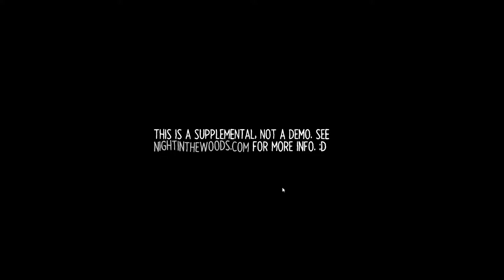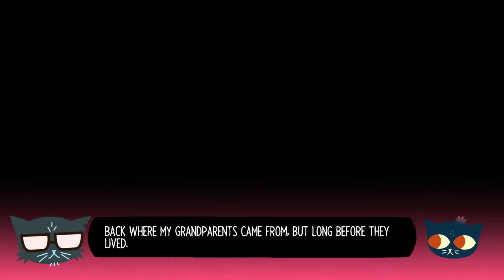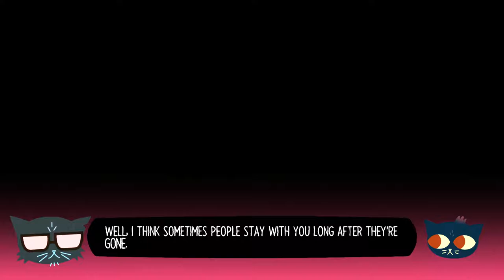Wyndragon's Tales: Lost Constellation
Welcome to the very first of Wyndragon's Tales!

Lost Constellation is a supplemental game by the creators of Night in the Woods.